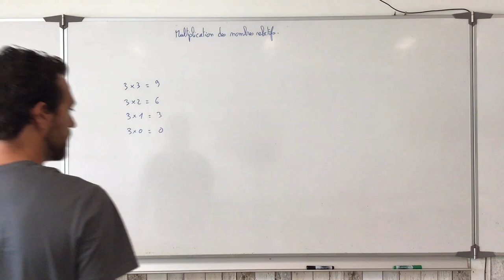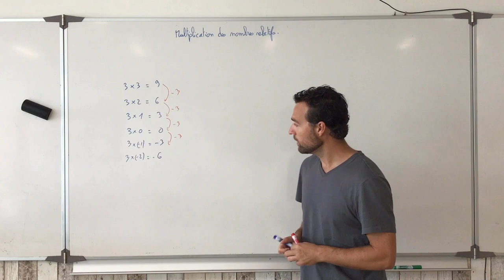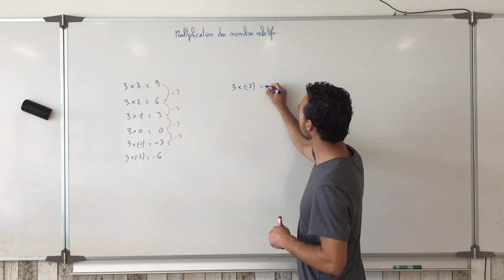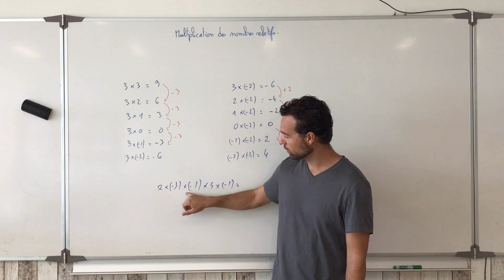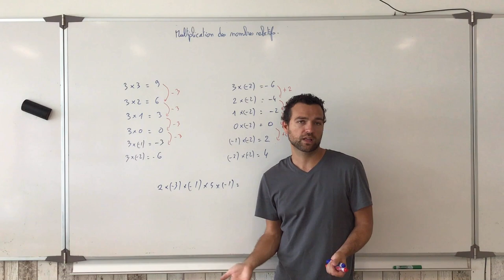Multiplier des nombres relatifs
On explique comment on multiplie deux nombres relatifs en fonction de leur signe. On explique aussi le signe du résultat en fonction du nombre de nombres négatifs dans les multiplications.